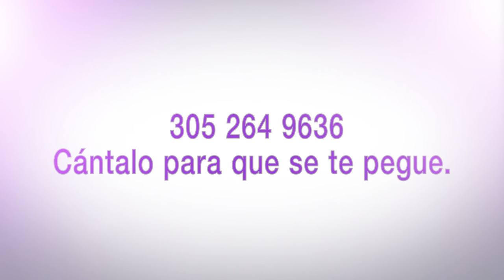UNA HISTORIA LLENA DE FELICIDAD EN MY COSMETIC SURGERY MIAMI.